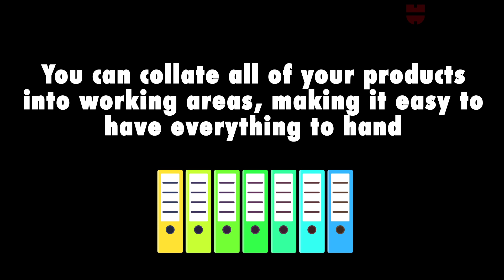Maintain COSHH sheets easily with isi!!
Reduce the time it takes you to create a COSHH Risk Assessment by up to 80%!